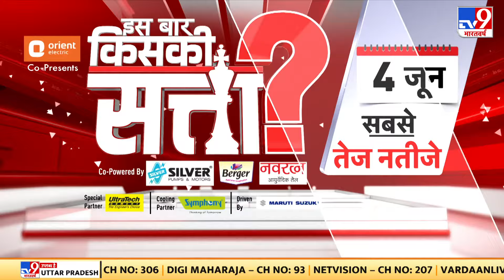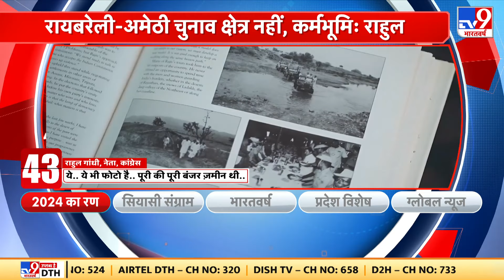West Bengal की CM Mamata Banerjee ने BJP पर साधा निशाना | PM Modi | Congress | TMC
पश्चिम बंगाल की मुख्यमंत्री ममता बनर्जी ने कहा है कि इस बार मोदी इस बार सत्ता में नहीं आ रहे हैं. ममता ने दावा किया कि बीजेपी को 200 सीट से ज्यादा नहीं आएगी